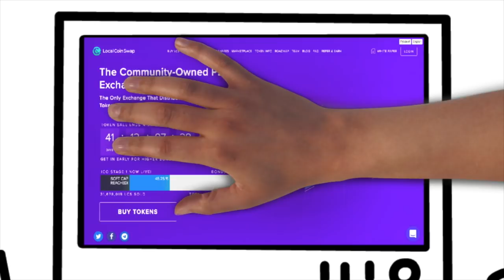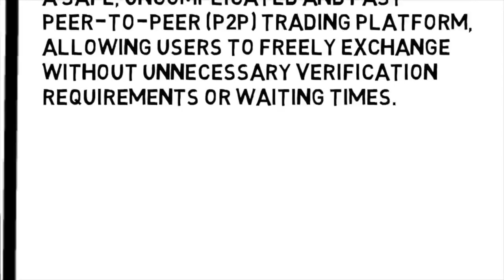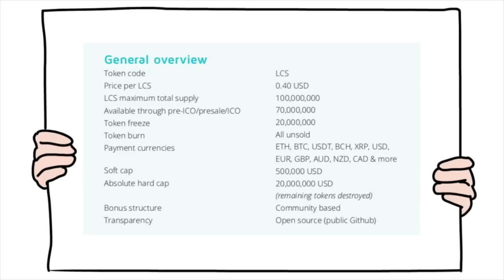Review | ICO | LocalCoinSwap